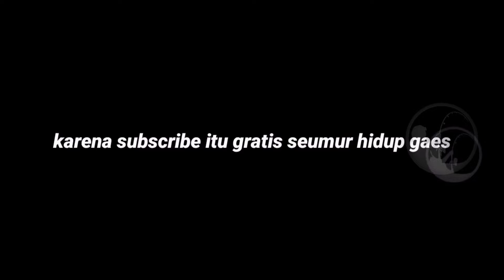mancing baung joran sampai gemeteran saking ganasnya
rekor baru mancing baung besar saat air sedang surut dengan umpan anakan ikan mas, baung monster berhasil landed juga.. saya berhasil bawa pulang 3 ekor baung ukuran lumayan mantul bro, memang selain tarikannya yg super mantab ikan baung ini sangat susah dipancing, tp di bulan juni sampai agustus ialah bulan yang tepat untuk mancing baung dikarenakan suhu air dan arus yg bagus juga kurangnya curah hujan di wilayah bogor dan sekitarnya.

ikan baung monster juga punya nilai yang sangat lumayan dipasaran perkilonya bisa mencapai 50rbu gaes, sekarang banyak restoran2 besar yang menyediakan menu  baung bakar atau baung sayur kuning, disamping banyak gizinya ternyta dagingnya tidak kalah dengan ikan2 laut.. maknyuuus gaes..

mancing baung ini sama tehniknya seperti mancing udang galah, timah ditengah kail satu size 11.
lokasi mancing kali ini di kolong jembatan lintasan rel kereta api perumahan Avani cisauk tangerang.

for bussines :
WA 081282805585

Kerja Boleh,, Berenti Mancing Jangan!